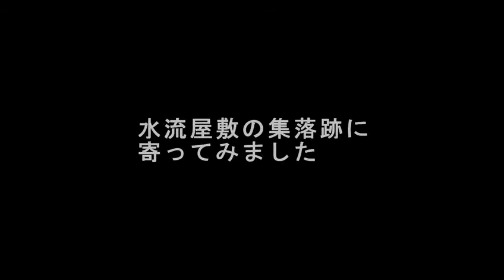須木の林道14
白髪岳林道。